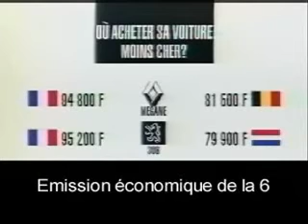Auto-IES.com dans Capital sur M6 1998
Emmanuel Chain interroge Philippe Koenig, le PDG du groupe AUTO-IES sur l'activité de mandataire automobile EN 1998